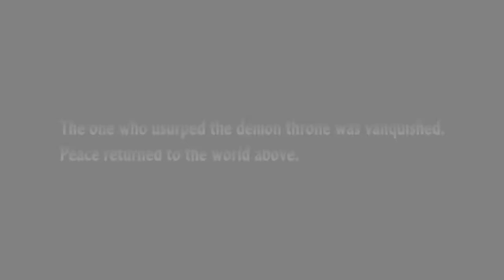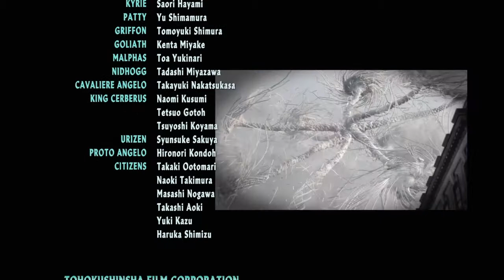Devil May Cry 5 Секретная концовка